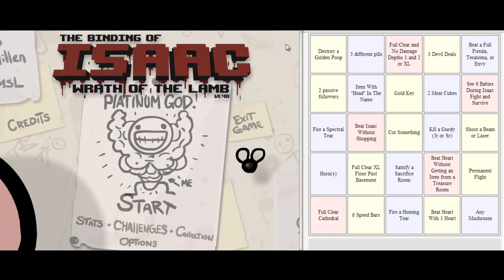The Binding of Isaac : Bingo 9 [FR]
Bonjour à tous ! on se retrouve pour un bingo sur the binding of isaac !